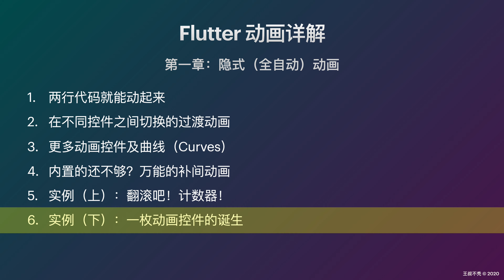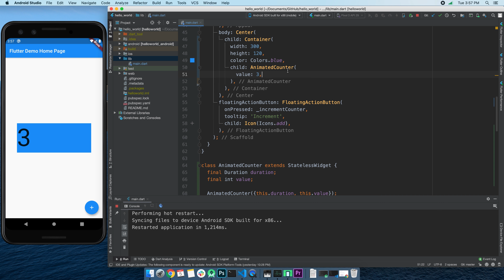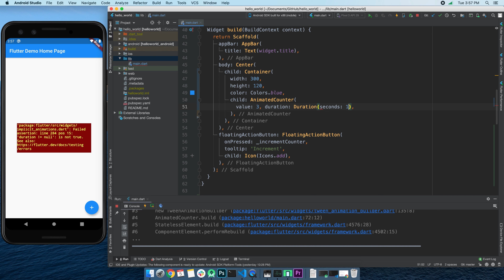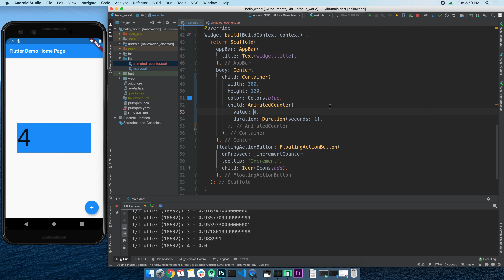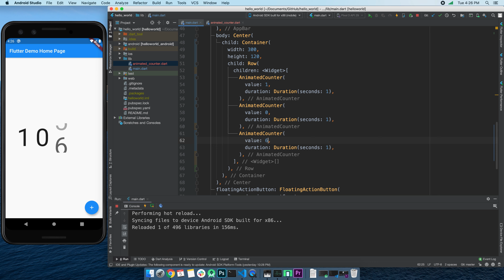Flutter 动画教程 1-6 实例（下）：一枚动画控件的诞生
欢迎大家来到Flutter动画教程！这一期我们会接着上期做出的翻滚计数器动画效果，继续完善它。最后我们会把它封装为一枚新隐式动画控件，继承StatelessWidget，以后需要调用的时候就会非常容易了。